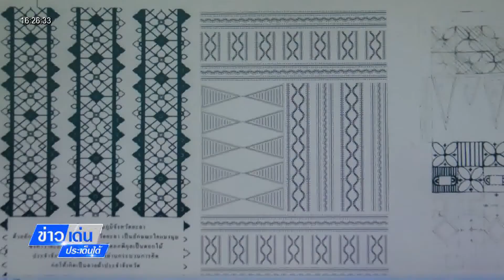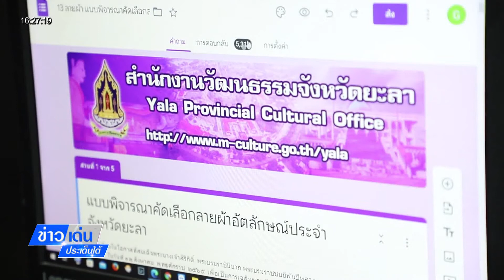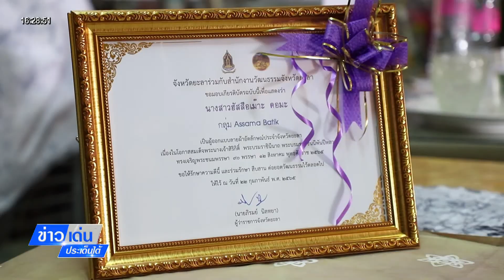ข่าวเด่นประเด็นใต้ 9 มี.ค. 65 - สกู๊ป ตอน ยะลา รวมใจ ลายผ้าอัตลักษณ์ประจำจังหวัดยะลา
ข่าวเด่นประเด็นใต้ 9  มี.ค. 65
สกู๊ป ตอน ยะลา รวมใจ ลายผ้าอัตลักษณ์ประจำจังหวัดยะลา